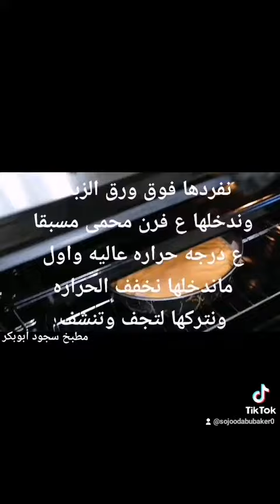يلا سوا نحضر فركة الكنافة النابلسية بأفضل طريقة 💪🏻👌🏻👏🏻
تعالو سوا نحضر فركة الكنافة النابلسية بأفضل طريقة 💪🏻👌🏻👏🏻